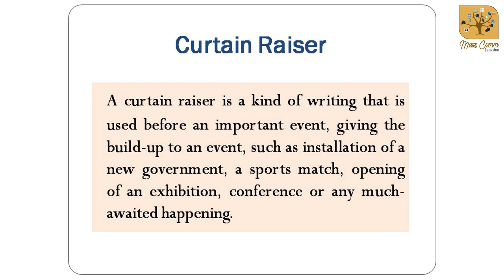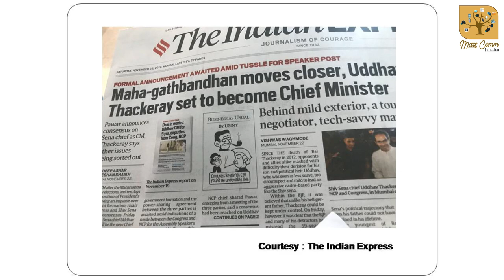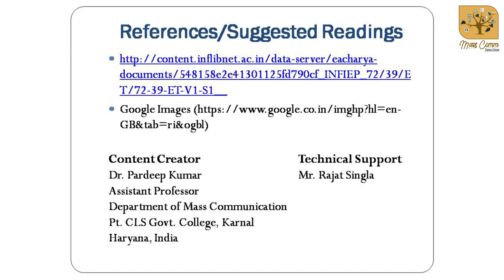19. Curtain Raiser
A curtain raiser is a story on what is likely to happen and not a report on what has happened. It raises the curtain to show what is on the stage and how the drama will unfold itself such as installation of a new government, a sports match, opening of an exhibition, conference or any much-awaited happening.